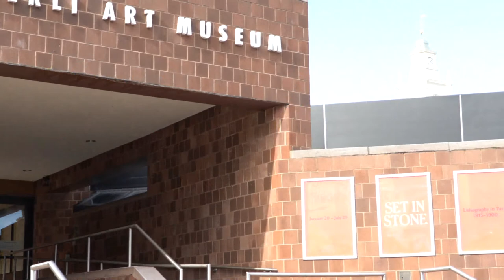Edward Pankov with Julia Tulovsky, Zimmerli Art Museum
Frontier of Dissidence: The Hidden Nonconformist Artists of the Soviet Union